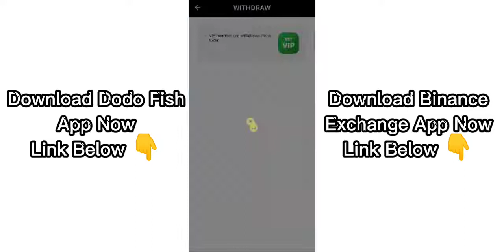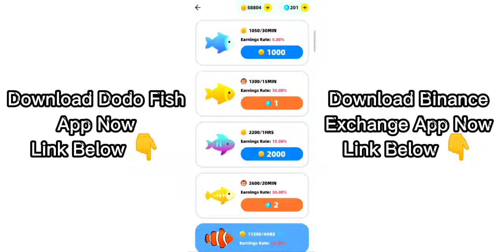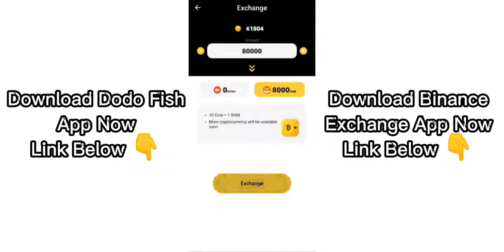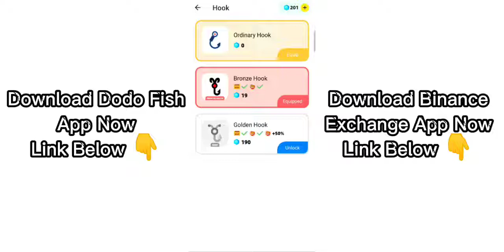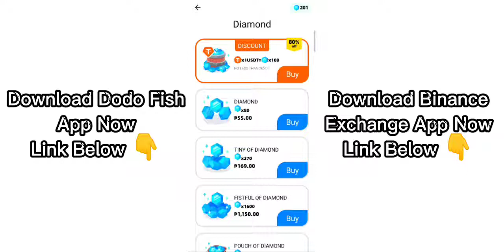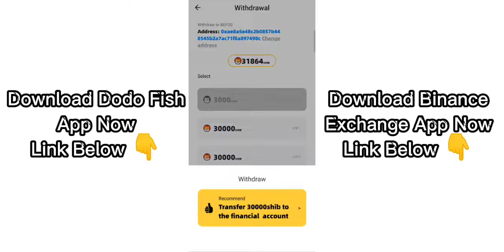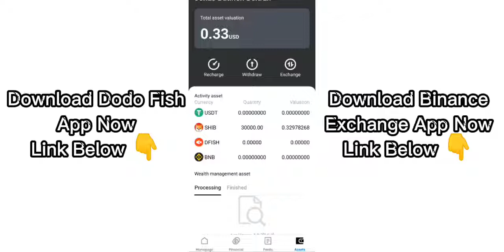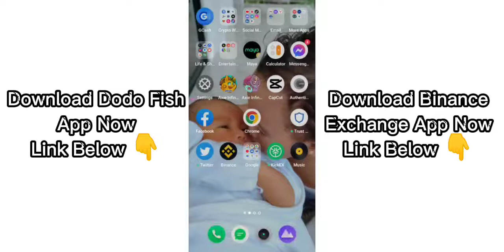5 Dodo Fish Tips To Earn Shib Fast - Ganito Ang Gawin Niyo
Dodo tips to earn shib fast!

Withdraw SHIB coins in Dodo Fish to Binance!